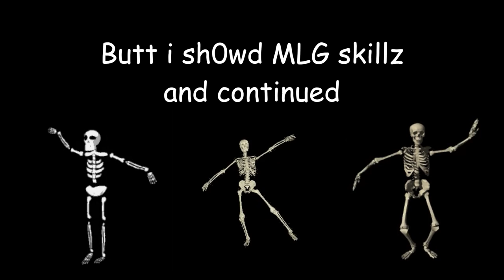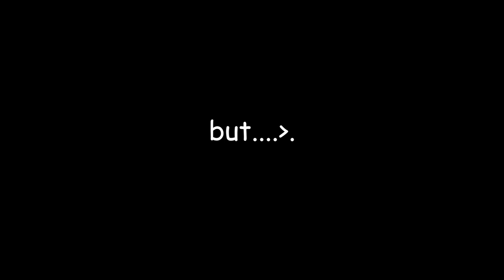MLG Freddi Fish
Freddi Fish is the xXC0d420n0sc0p4Xx
Jokes aside, Freddi Fish was one of my favorite games growing up. I absolutely loved it!